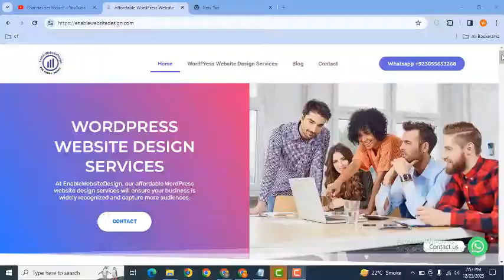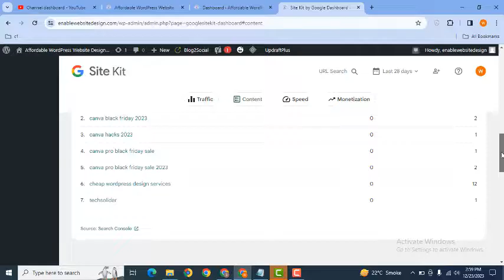How to check the most re-searchable keywords for a wordpress website